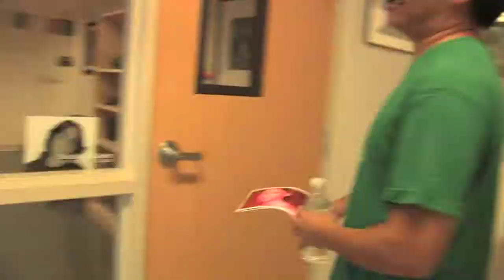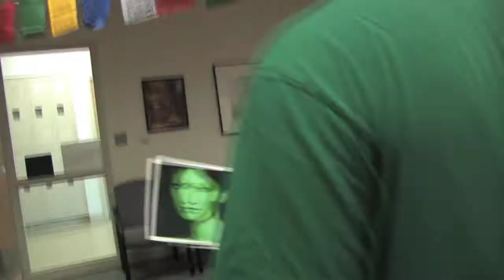ColorMunki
Aldrin, a typical photo student has color management issues.  After finding a ColorMunki, his problems are no more.